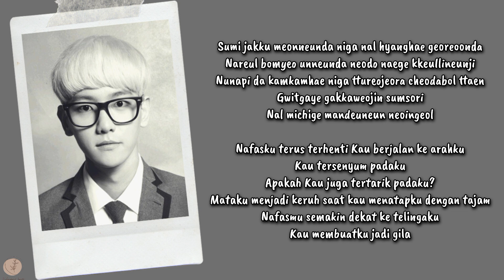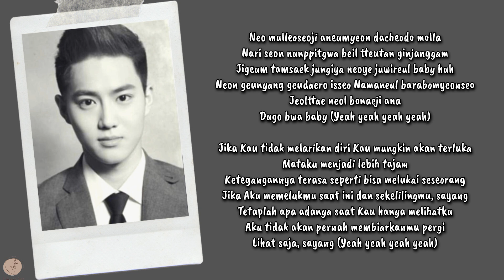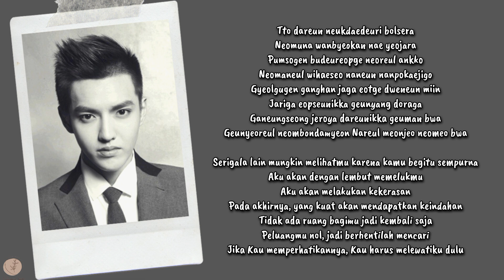EXO - Growl Lyrics Terjemahan (Rom / Indonesia)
Hello Everyone.

Songs : Growl
Artist : EXO
Released : 2013
Album : XOXO

HAPPY WATCHING